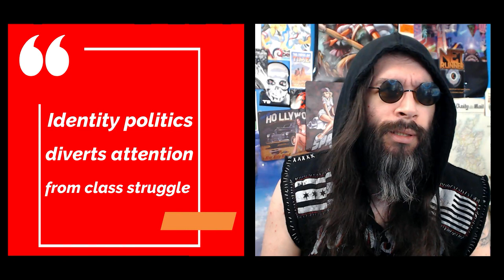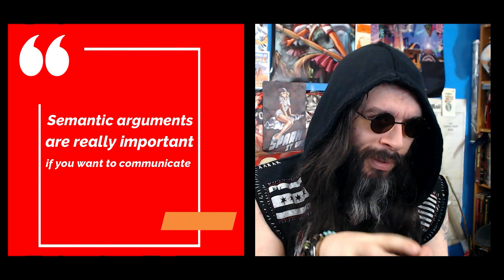John Amaechi on White Privilege